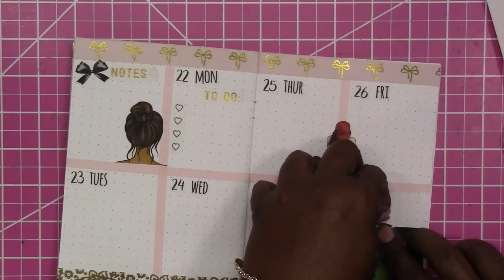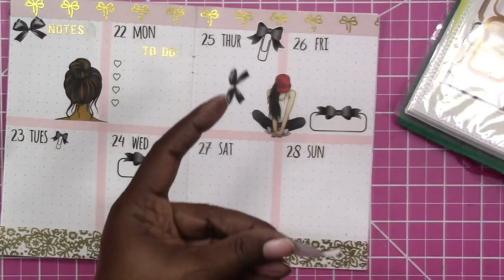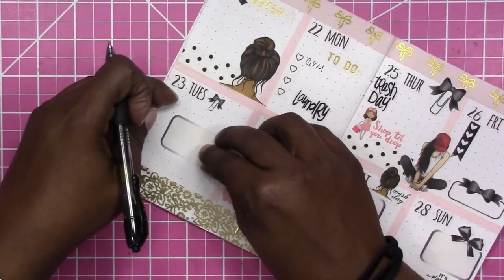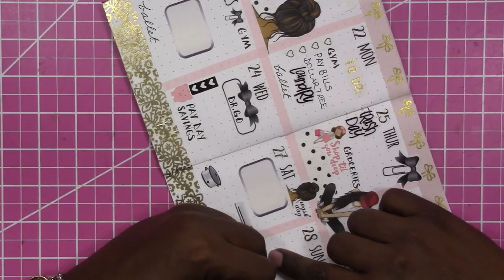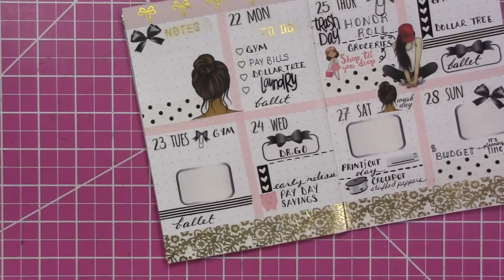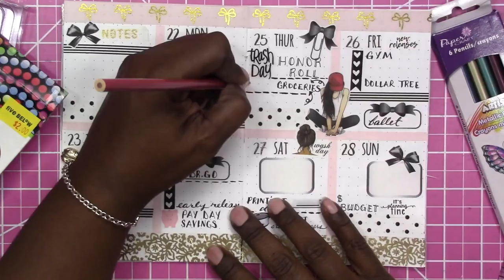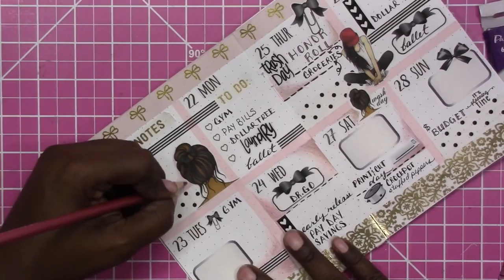WK 4 / JAN 22-28, 2018 / B6 Traveler's Notebook "From Scratch" Plan With Me / Scrapcraftastic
I had issues with this spread and recording and everything :-)!

I finally got it together, and even though I'm not sure how I like the look of the planner layout, it did give me ideas for upcoming plan with me episodes.

The girl sitting and the messy bun stickers were made with images I colored using the Recolor App.

Rachelle

PAPERS
HP Paper 32lb 8.5 x 11 500 Sheets

Legal Paper

Sticker Paper

TOOLS
Tim Holtz Stamp Platform

ADHESIVES
Art Glitter Glue

PRINTERS
Other Options:

MORE SCRAPCRAFTASTIC

SNAIL MAIL
Designs By Rachelle LLC
Scrapcraftastic